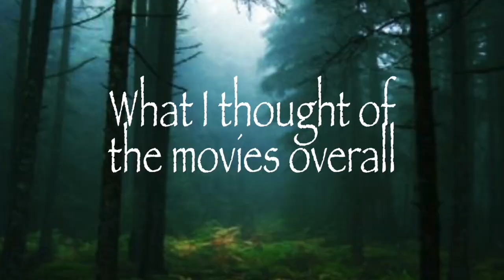Twilight makes NO SENSE